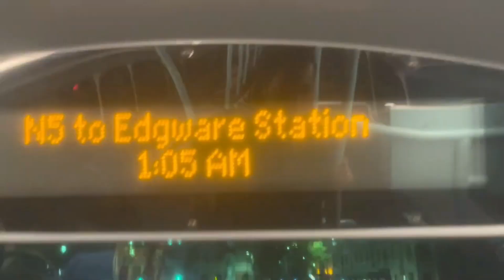Shabby FRV - TFL Bus Route N5: Trafalgar Square - Edgware | Volvo B5HL Gemini 3 - London United RATP